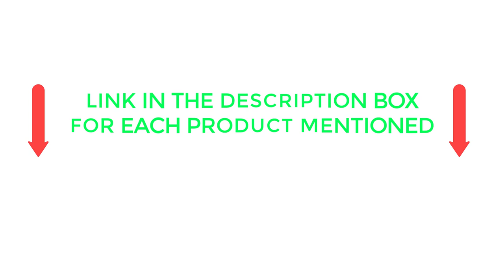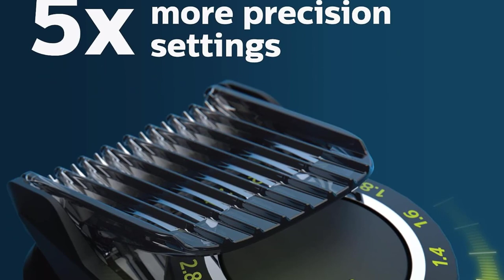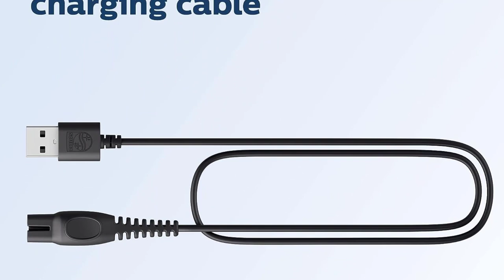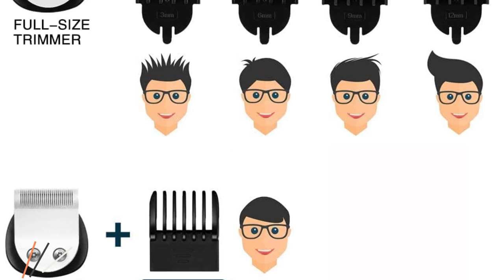Best Beard Trimmer 2024 | Top 5 Beard trimmer on amazon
~ Product Link ~
 1.
2.
3.
 4.
5.